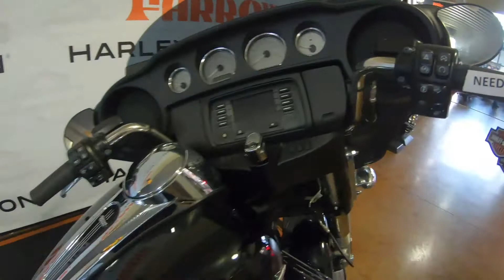2017 Harley-Davidson Street Glide FLHX - Used Motorcycle For Sale - Sunbury, OH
Please visit Farrow North Harley-Davidson to view this Used Black 2017 Harley-Davidson Street Glide FLHX for sale near Sunbury, Ohio.

Stock #: PNS1568

Description:
2017 Harley-Davidson Street Glide FLHX
The Harley-Davidson® Street Glide® model set the world standard for the stripped-down, hot rod look. Its style is often copied, but never duplicated. The all-new Milwaukee-Eight™ 107 engine backs up the look with massive torque. The ride is unmatched as well, thanks to the all-new suspension and Reflex Linked Brembo® brakes. The Street Glide features the BOOM!™ Box 4.3 Radio that puts out 25 watts per channel. When it comes to the Street Glide motorcycle, nothing else comes close.

Since the beginning, Harley-Davidson® motorcycle riders have felt the pull to amp up their powertrain performance. Greater acceleration, increased passing power, or just more of that rip roaring, raw Harley-Davidson exhaust sound. Building a performance engine can be intimidating, but you don't have to start from scratch. A factory-engineered Screamin' Eagle® Stage upgrade is the place to start with complete, street compliant performance configurations for the increased torque and horsepower you are looking for.